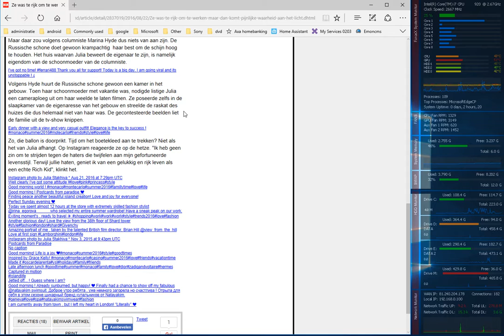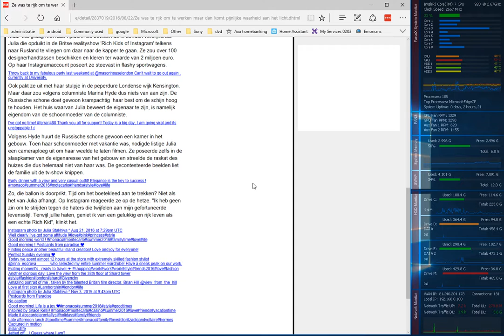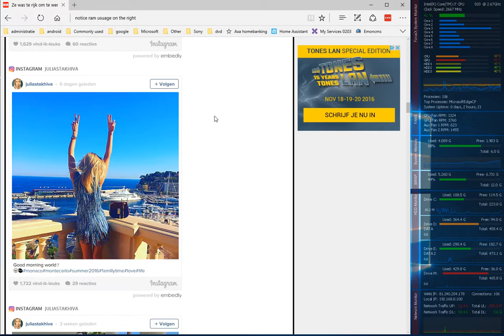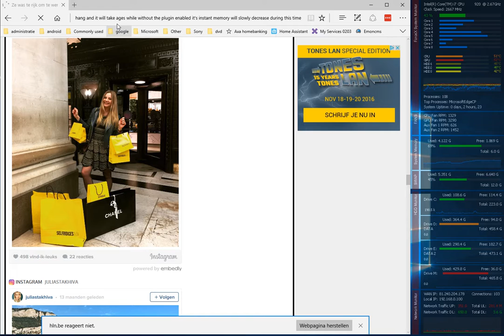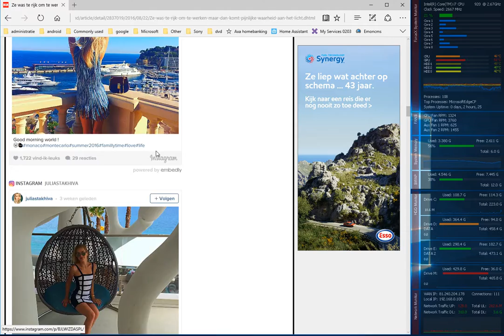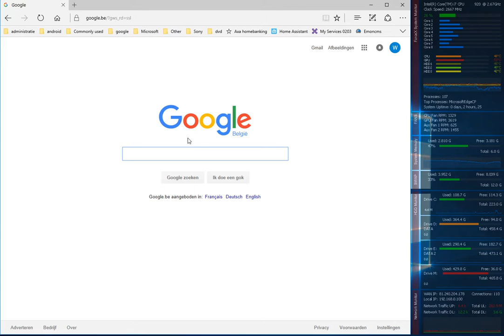serious lastpass for edge performance bug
this shows a severe performance issue i'm having on a certain site with lastpass for edge extention. i made the video to show the dev's from last pass the video.

The page i was having problems with is a certain dutch news site that loads several images from instagram.

You can also see that edge is very slow in loading these images but i can live with that, what i can't live with is the lastpass for edge extention locking up my browser.

My guess is it's freeing memory it allocated somehow but takes a very long time doing so !